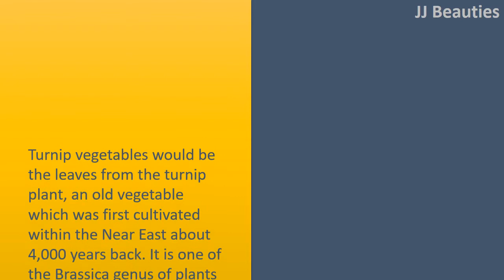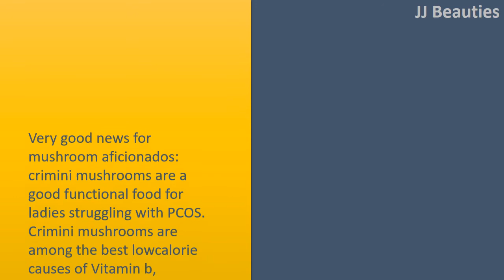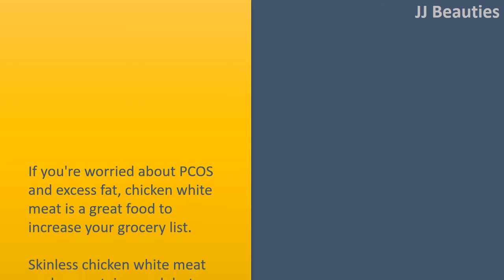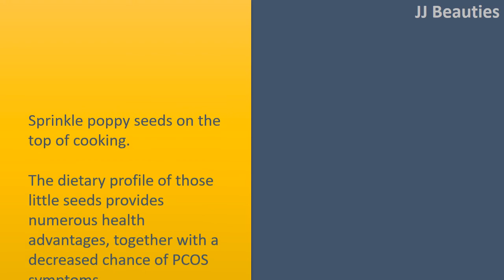Foods That Help Fight PCOS Naturally | Cinnamon & Vegetables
Foods Which Help Fight PCOS Naturally.

Turnip Vegetables
Turnip vegetables would be the leaves from the turnip plant, an old vegetable which was first cultivated within the Near East about 4,000 years back. It is one of the Brassica genus of plants which comprises many other healthpromoting plants including broccoli, cabbage, and collards.
Turnip vegetables are very lower in calories yet, they consist of weight reduction promoting and PCOS fighting nutrients, including Vitamin C and calcium.
In addition, the calcium contained turnip vegetables is extremely available for your system to make use of due to the lower levels of oxalic acidity present in turnip vegetables. Oxalic acidity, rich in a number of other vegetables, may hinder the absorption of calcium.

Cinnamon
Cinnamon has some remarkable qualities that might help increase insulin sensitivity and therefore treat weight problems in addition to PCOS.
Only half a teaspoon of cinnamon each day continues to be proven to be really good at normalizing bloodstream sugar levels and reducing craving for food.
The primary active component in cinnamon is known as hydroxychalcone, that is considered to boost the aftereffect of insulin.
Cinnamon also seems to avoid publishmeal bloodstream sugar spikes by slowing the gastric emptying rate (GER), meaning the meals remains within the stomach longer.

Crimini Mushrooms.
Very good news for mushroom aficionados: crimini mushrooms are a good functional food for ladies struggling with PCOS.
Crimini mushrooms are among the best lowcalorie causes of Vitamin b, particularly of vitamin B2 that is required for normal thyroid function and metabolic process and which could thus reduce excess bodyweight.
They're also wealthy in niacinamide which will help keep bloodstream sugar with an even keel.
Crimini mushrooms could be offered raw or cooked.
When serving them raw, you might want to sprinkle them after some fresh lemon juice to avoid them from turning Brownish.

Chicken White Meat.
If you're worried about PCOS and excess fat, chicken white meat is a great food to increase your grocery list.
Skinless chicken white meat packs a protein punch but includes a really low fat and carb content. It's also an excellent source of Vitamin b for example niacinamide and vitamin B6.
Niacinamide might be particularly useful to those whose expanding waistline is related to insulin resistance. Vitamin B6 plays a vital role to maintain hormonal balance and fertility.
It's also required for proper absorption of zinc within the intestines.

Poppy Seeds.
Sprinkle poppy seeds on the top of cooking.
The dietary profile of those little seeds provides numerous health advantages, together with a decreased chance of PCOS symptoms.
Despite their small size, poppy seeds are full of calcium, magnesium, Vitamin b, and zinc  which play a vital role in stopping and treating PCOS symptoms.